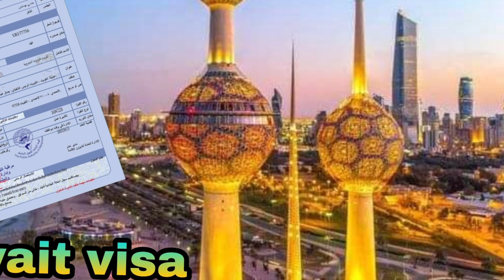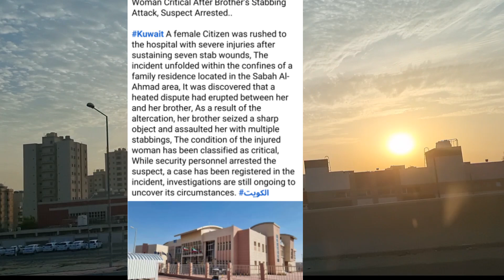বাংলাদেশের সাথে কুয়েতের ভিসা খোলার আপডেট/সীমান্তে অবৈধ প্রবেশকারী আটক/Kuwait Bangladesh Visa update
Hello everyone.
assalamualaikum.
Kuwait expats

সুপ্রিয় দর্শক।
আসসালামু আলাইকুম।

KuwaitVisa News
কুয়েত🇰🇼বাংলাদেশ

কুয়েত প্রবাসীদের জন্য গুরুত্বপূর্ণ কিছু লিংক👇
অনলাইনে বায়োমেট্রিক ফিঙ্গারপ্রিন্ট এপয়েন্টমেন্ট  নিতে লিংকে ক্লিক করুন👇

net/En/Home/Index)

বাংলাদেশ এমবাসীতে পাসপোর্টের তথ‍্য জানতে ফোন করুন 👇
53306963
60638487

লিংক অনুসরন করে জাতীয় পরিচয়পত্রের ভেরিফাইড কপি আবেদনের সাথে জমা দিতে হবে।